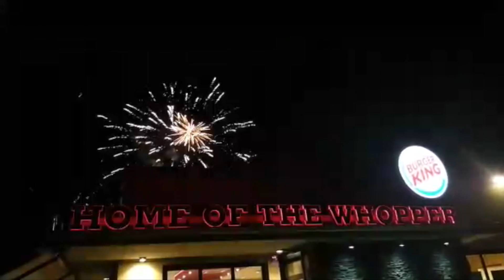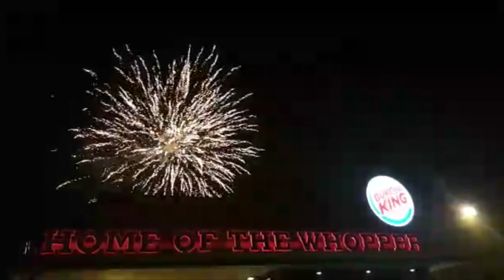BURGER KING, Fuegos Artificiales, PIROTECNIA.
Se llama pirotecnia a los dispositivos que están preparados para que ocurran reacciones pirotécnicas en su interior. Las reacciones pirotécnicas ocurren por combustión no explosiva de materiales, que pueden generar llamas, chispas y humos. Los dispositivos pirotécnicos pueden contener también elementos para que ocurran algunas reacciones explosivas controladas. Las reacciones pirotécnicas pueden estar iniciadas por elementos eléctricos, y luego encender dispositivos pirotécnicos que permiten programar la ocurrencia de otras reacciones pirotécnicas. Los dispositivos pirotécnicos que tienen efectos visuales, sonoros y fumígenos con una finalidad lúdica y de espectáculo son conocidos como "fuegos artificiales", "fuegos de artificio" o "juegos pirotécnicos", la expresión última es en ocasiones reemplazada incorrectamente por «fuegos pirotécnicos» lo cual es un pleonasmo. Se emplean en exhibiciones, festejos, festividades, celebraciones, cumpleaños, conmemoraciones, etc. Se considera todo un arte, ya que son múltiples las variaciones, juegos y técnicas con que cuenta el artesano pirotécnico, y siempre en constante innovación. Pero la pirotecnia incluye además toda una gama para uso agrícola, industrial, etc.